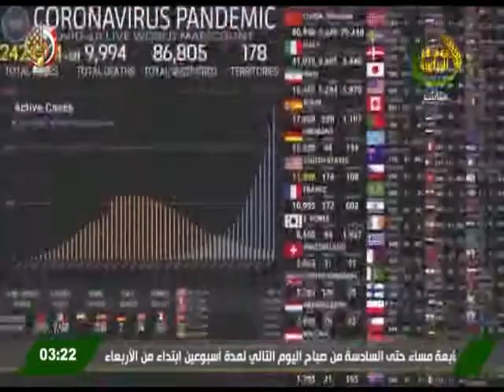مقدمة برنامج الزراعية مباشر مع سامح عبد الهادى 25 3 2020